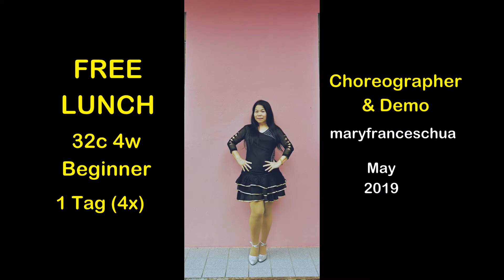FREE LUNCH Mary Frances Chua @ May 2019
Dance: Free Lunch
Choreographer: Mary Frances Chua
32c-4w-Beginner Level Line Dance
1 Tag (2c) end of Walls 2,4,6,8 (facing 6:00 & 12:00)
Demo & Walkthrough @ May 2019

STEPSHEET

FREE LUNCH
Choreographer: Mary Frances Chua (Malaysia) May 2019
Descriptions: 32c-4w-Beginner Level Line Dance
Music/Artist: Free Lunch / Mike Lane

INTRO: 8-ct heavy beats
S1 R & L Side Rock Recover Forward Shuffle
12 3&4 Rock R to side, recover L, fwd shuffle R-L-R
56 7&8 Rock L to side, recover R, fwd shuffle L-R-L

S2 Rocking Chair, semi-circle ½ R Turn 2x Shuffle
1234 Fwd rock on R recover on L, back rock on R recover on L
5&6 7&8 Semi-circle turning right, with slanting hand-spread, shuffle on RLR & LRL (6:00)

S3 RL skate, R side shuffle, ¼ R Turn, LR skate, L side shuffle
12 3&4 Skate R-L, side shuffle R-L-R
56 7&8 ¼ turn right (9:00) skate L-R, side shuffle L-R-L

S4 ¼ R Turn RL Step Flick, ¼ R Turn Jazz Box
1234 ¼ R turn (12:00) R step L flick, L step R flick
5678 Cross R over L, ¼ R turn (3:00) on L, R to side, L fwd

TAG 2 counts clapping twice
 End of Wall 2 (facing 6:00), Wall 4 (facing 12:00), Wall 6 (6:00), Wall 8 (12:00)

END After W8, do Section 1 and pose in style!

Credit to Mike Lane’s “FREE LUNCH”. Happy dancing!